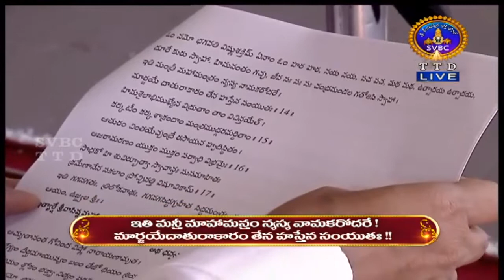YOGAVASISHTAM || DHANVANTARI MAHAMANTRA || PARAYANAM | 14-05-2020 | SVBC TTD